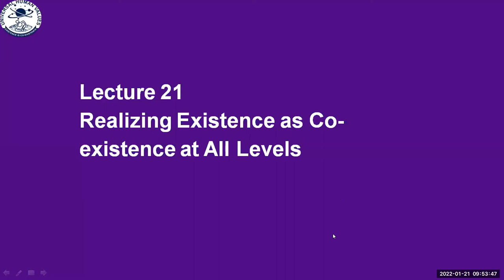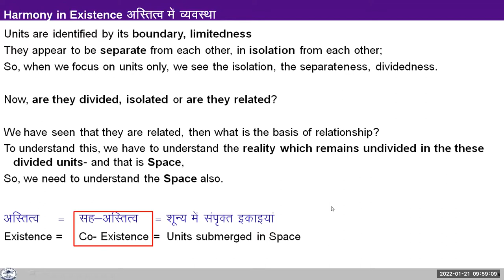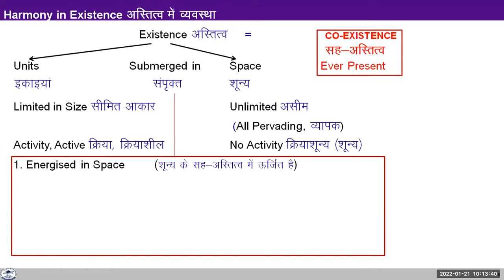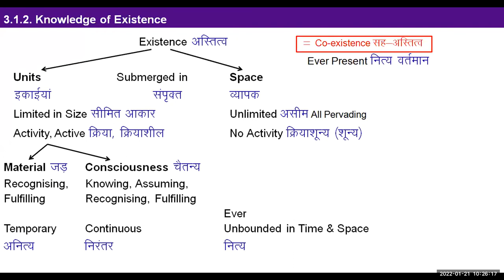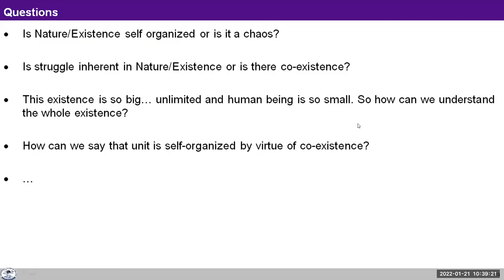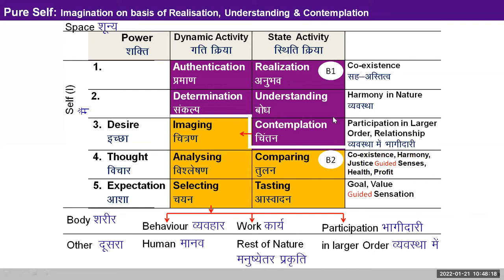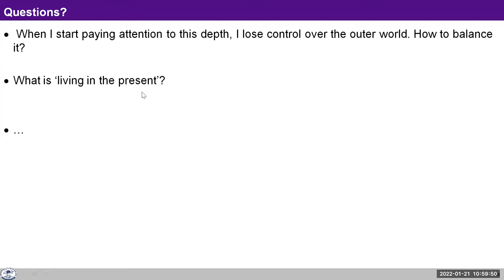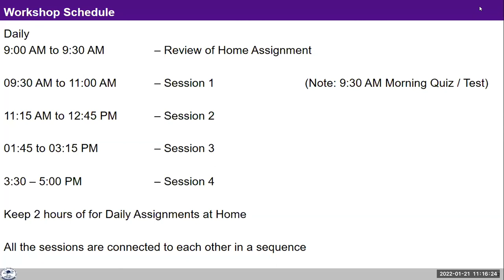L 21 Existence KS